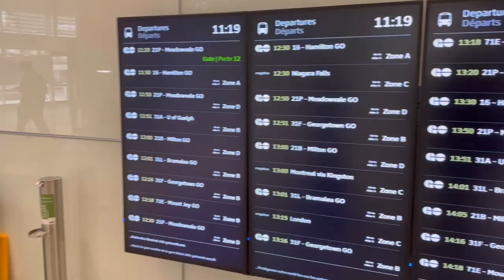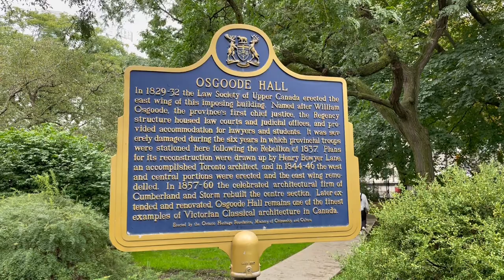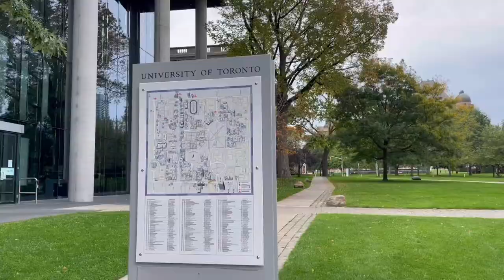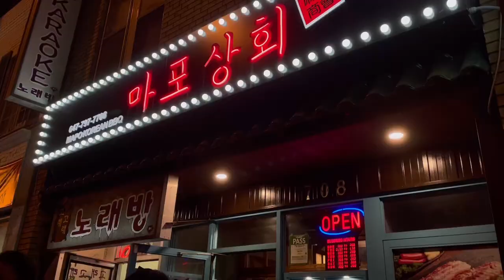(EN) ONE DAY TRIP IN DOWNTOWN TORONTO🚦ตะลุยดาวน์ทาวน์โตรอนโตครั้งแรก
ได้โอกาศนั่งรถไปเที่ยวเมืองใหญ่ๆแบบโตรอนโตทั้งที ต้องมีเนื้อหาสาระกับเค้าบ้าง5555555 หวังว่าทุกคนจะชอบคลิปพาเที่ยวนะคะ เพราะจริงๆก็ชอบทำคลิปแนวนี้เพราะได้ศึกษาประวัติที่มาของแต่ละสถานที่ท่องเที่ยวที่ไปมา สนุกดีค่ะ ตัดคลิปไปได้ความรู้ไปด้วย ส่วนคลิปเที่ยวเมืองGuelphเลยต้องขอเลื่อนไปก่อนค่ะ พอดีอยากรวมจุดเที่ยวที่ชอบที่สุดมาลง เลยต้องตระเวนอีกหน่อย แต่เดี๋ยวจะมีมาแน่นอนครับผม ใครที่ติดตามมาถึงคลิปที่สามก็ขอขอบพระคุณเป็นอย่างสูงเลยค่ะ ถ้าผิดพลาดตรงไหนคอมเม้นบอกได้เลยนะคะ

★ MUSIC ★
Shopping Paradise - Adeline Yeo
02 Overthrow - Shaolin Dub
Something Elated - Broke For Free
Indigo - Vincent Augustus
Take Me Higher - Jahzzar
Upbeat Party - Scott Holmes Music
I love you baby (lofi remix chorus loop) - Lo Fi Nation
Money (instrumental) - Lisa
( from YouTube )

★ EDITS ★
Camera: IPhone 12
Edit: iMOVIE, VLLO
Thumbnail: Canva